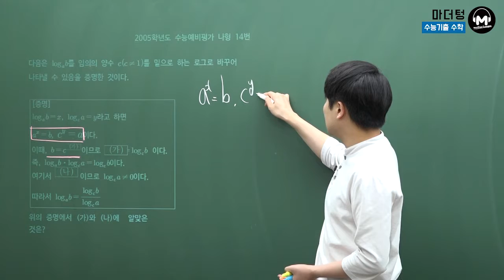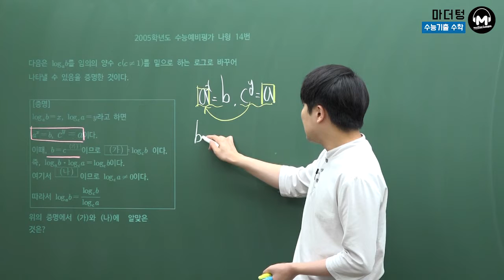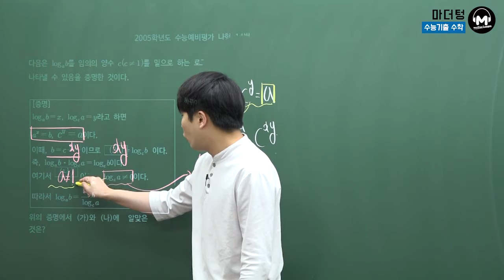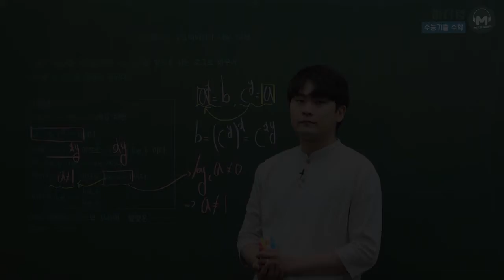[마더텅] 2005학년도 수능예비평가 나형 14번 (풀이 : 우수종 선생님)